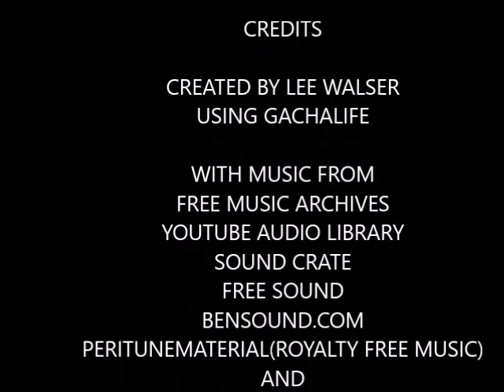I SHALL RETURN /The Mighty Paladin S11 E8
Team Gold gets to follow in the footsteps of Paladin's childhood hero, Douglas MacArthur and return to the Philippines to tie up loose ends.